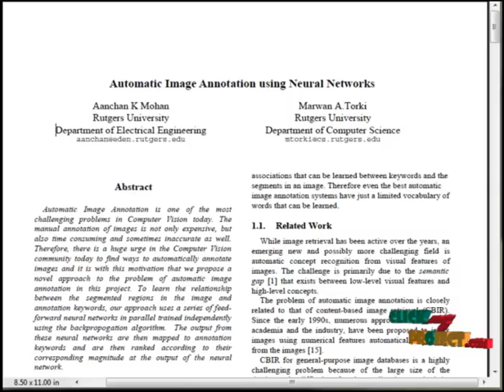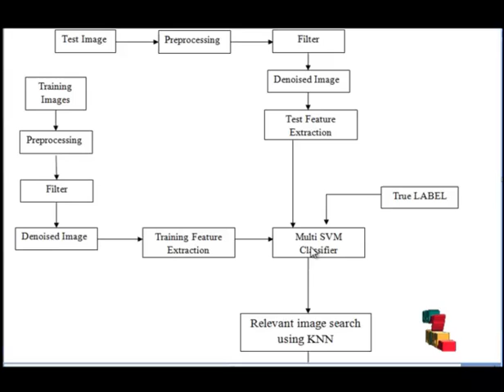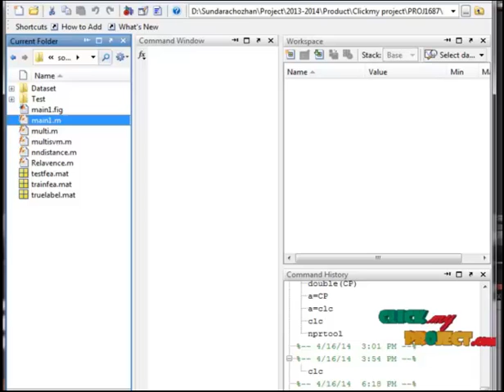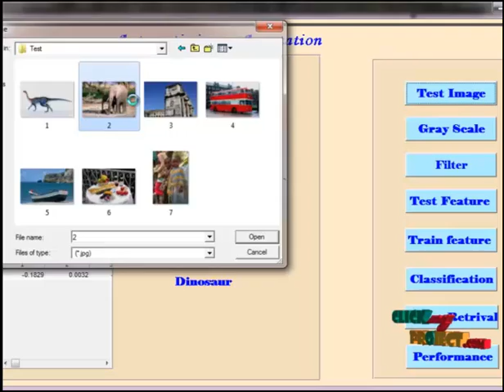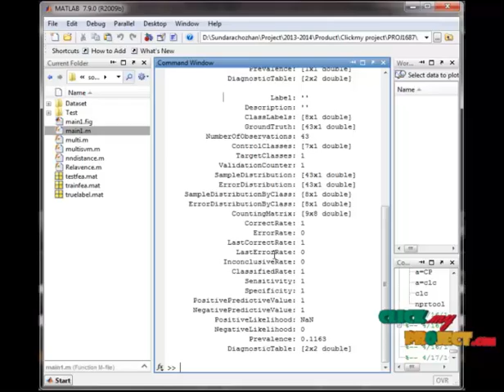Final Year Projects | Automatic Image Annotation using Multi SVM